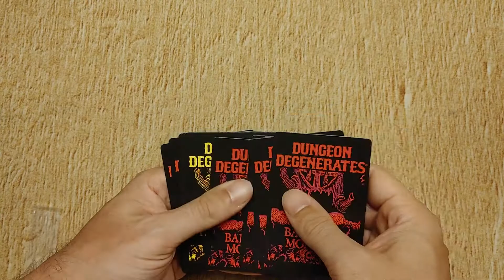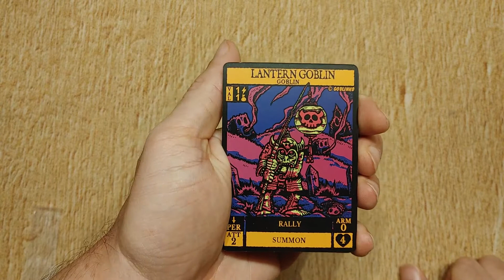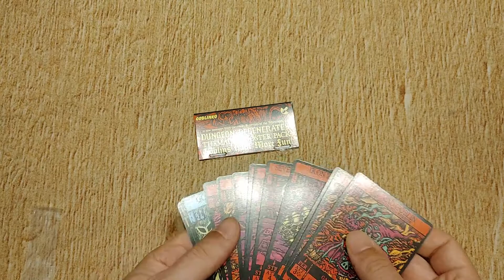Déballage de Dungeon Degenerates - Goblins have more fun! - Thematic Booster Pack